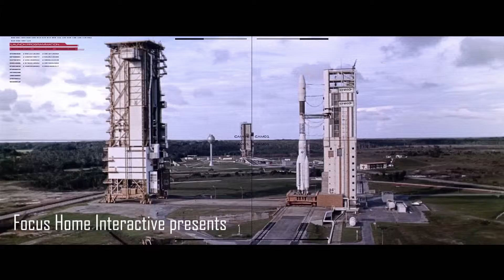The Surge - Official Cinematic Trailer #1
The Surge s the upcoming Action-RPG developed by Deck13, the studio behind 'Lords of the Fallen'. Survive in a dystopian future during Earth's fall.